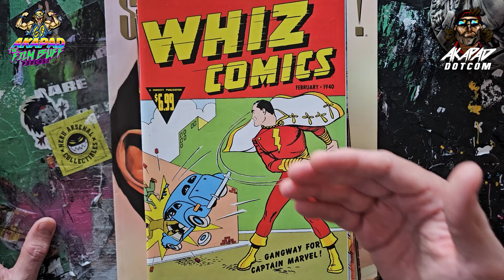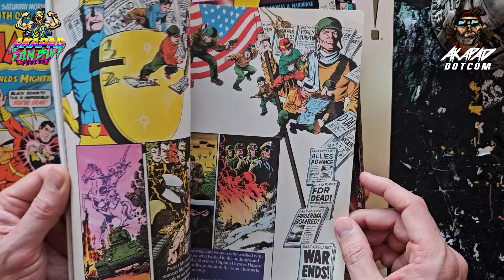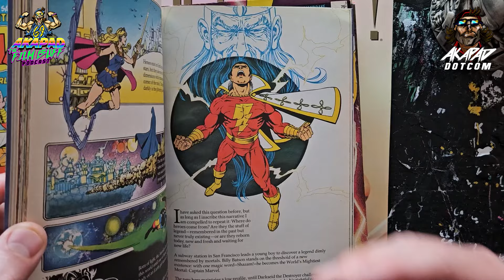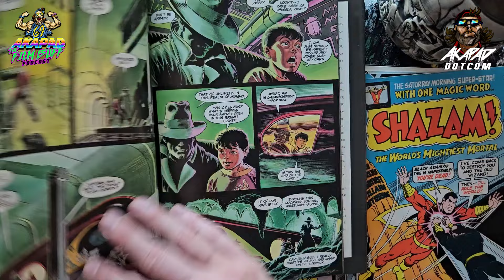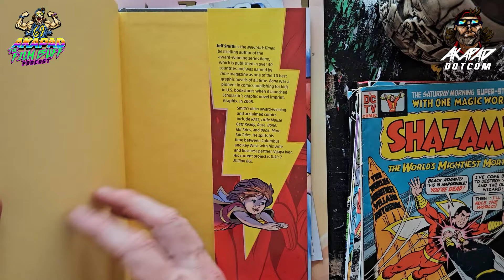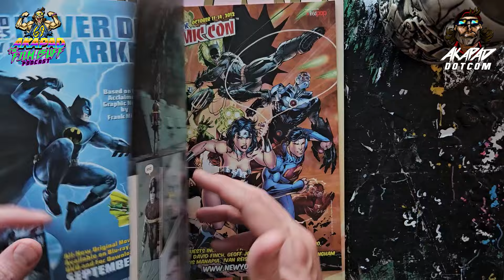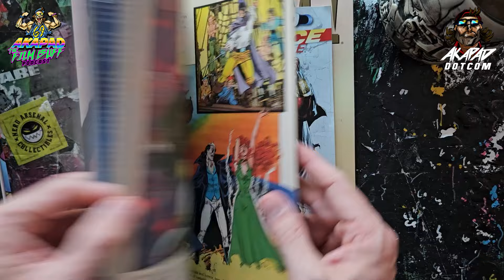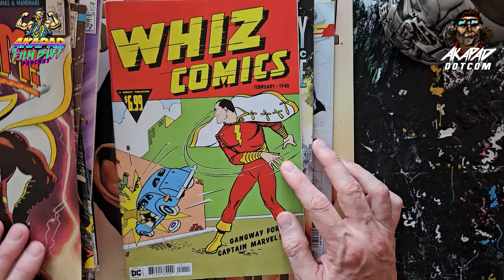WHAT TO READ - A STACK OF CAPTAIN MARVEL AKA SHAZAM COMICS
Today Peter A Deluca AKAPAD goes back to Shazam Fury of the Gods the big-budget Hollywood film and came, went, and was almost immediately memory-holed. But, this release molded an idea within him, one built around YouTube content, what acquiring comics to ride movie hype, what do you need to read? This unlocked what AKAPAD calls THE STACK. A Stack of comics that highlights a character's true arc,  there is no greater stack required than that of Shazam.